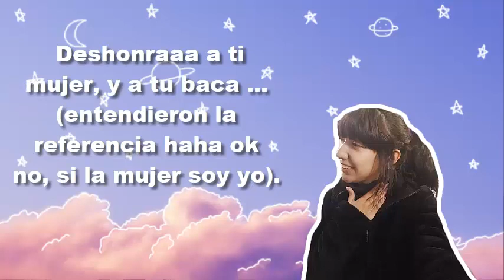[ Estuvo bueno! ] Boku No Hero Temporada 4 Capitulo 11 Reacción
Siganme!

Uta No Prince Shining Live ID: 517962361